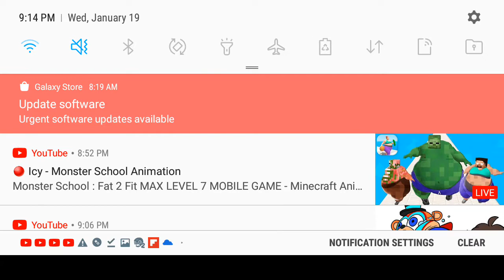plants vs. zombies 2 Arena: week 202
i'm uploading plants vs zombies forever